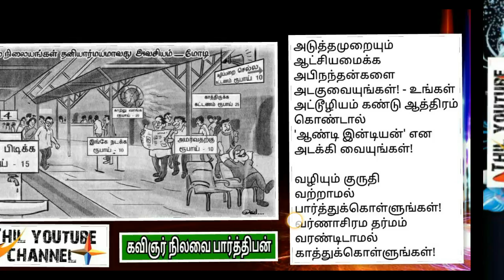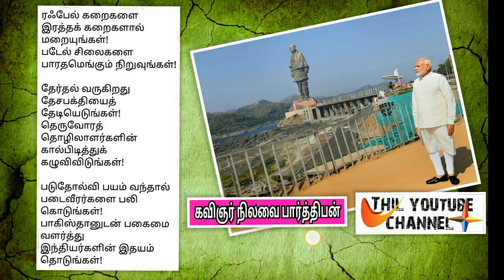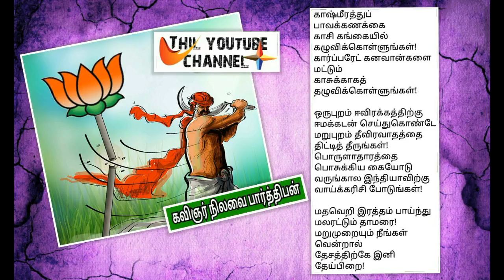தேர்தல் தின சிறப்புக் கவிதைகள் - நிலவை பார்த்திபன் • Election day special tamil kavithai